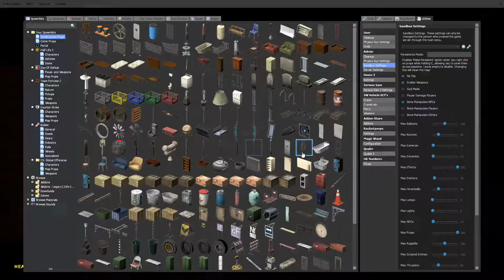Annoying Alex! - Garry's Mod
Another sandbox video!